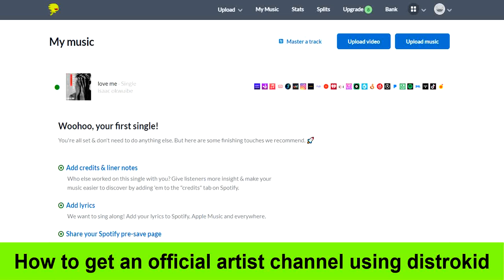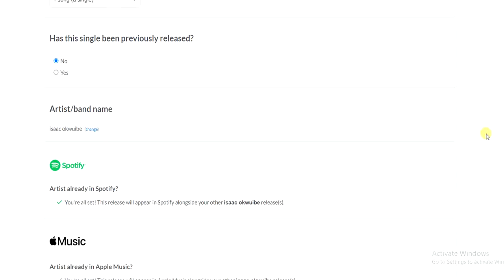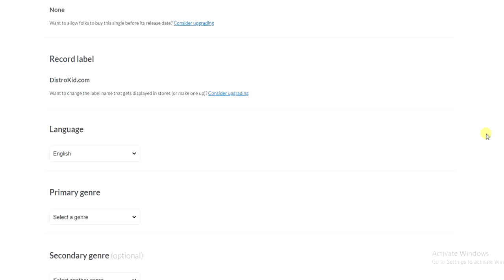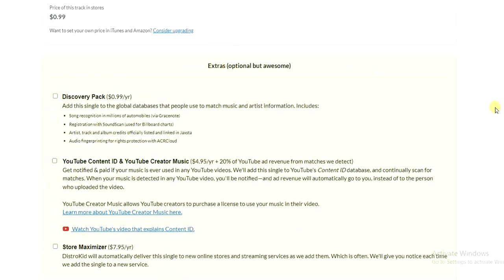How to Get a Youtube Official Artist Channel On Distrokid (2023)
This video explains how you can create an official youtube artist channel using distrokid. distrokid is the most fastest music distribution service platform.

This video is related to :-
► how to get an official artist channel youtube
► how to get an official artist channel on youtube
► how to get an official artist channel
► official artist channel
► official artist channel badge
► artist channel youtube
► how to get official artist channel on youtube
► how to be an official artist channel on youtube